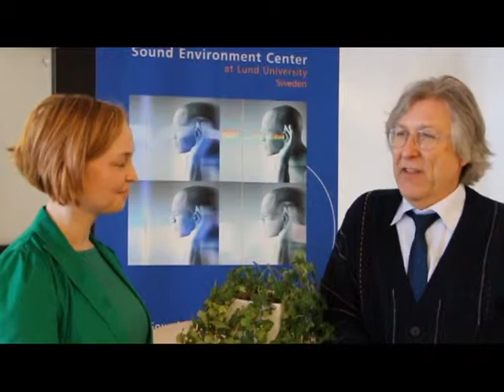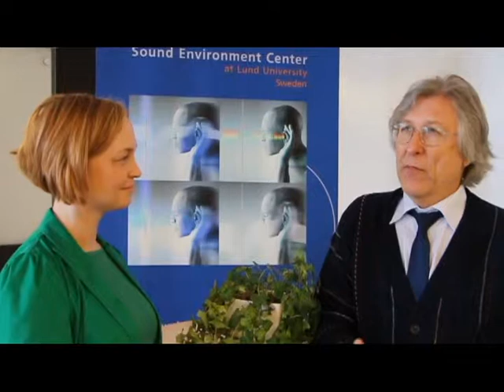Acoustic Bulletin meets Dr Wolfgang Babisch on his interest in sound.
Concept developer Sara Holmqvist from Ecophon Acoustic Bulletin talks to Dr Wolfgang Babisch from the German Federal Enviormental Agency. The interview was made at Noise and Disease symposium 13 april 2013 in Lund, arranged by Ljudcentrum / Sound Environment center at Lund University.